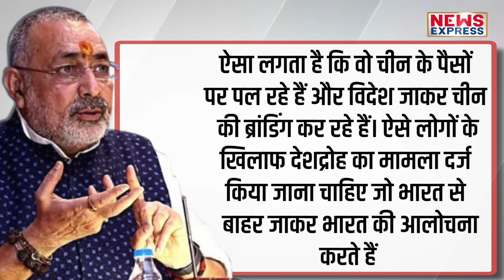America में Rahul ने Modi की कर दी फजीहत, BJP में मचा हड़कंप !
आखिरकार बीजेपी को जिस बात का डर था वही हुआ, राहुल गांधी अपनी विदेश यात्रा पर गए भी और वहा उन्होंने बीजेपी और मोदी की पोल भी खोली। अब राहुल गांधी के अमेरिका में दिए गए बयान से भारत में बैठी बीजेपी बौखला गई है। जी हां, राहुल के बयान के बाद बीजेपी में हड़कंप मच गया है और बीजेपी अब राहुल गांधी पर सवाल उठा रही है।

SHRISHTI
SHAQIB

News Express